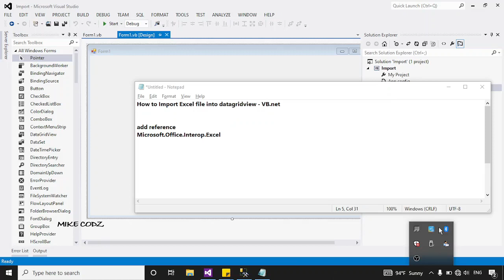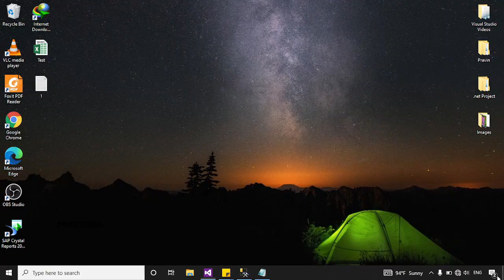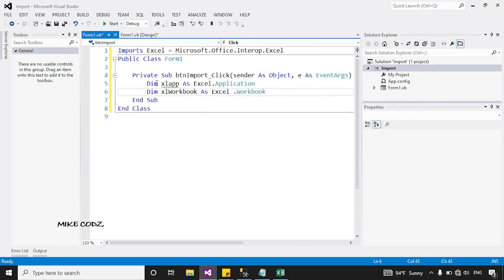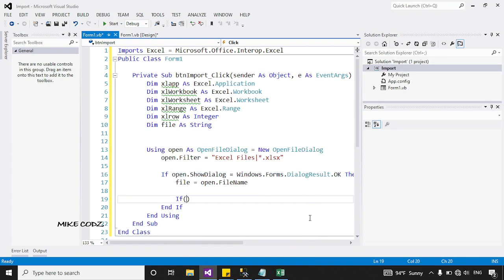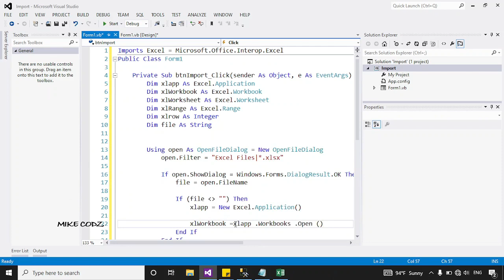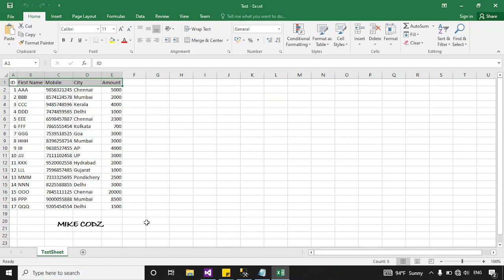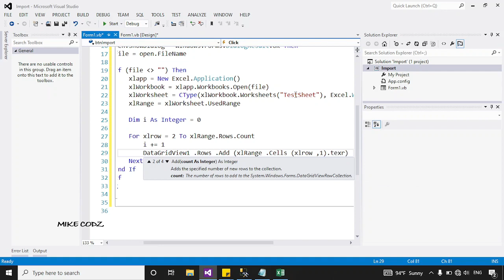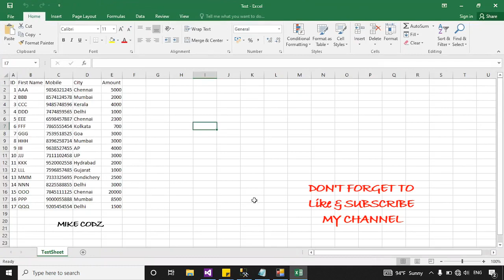How to Import Excel file into datagridview - VB.net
How to Import Excel file into datagridview - VB.net @mikecodz2821